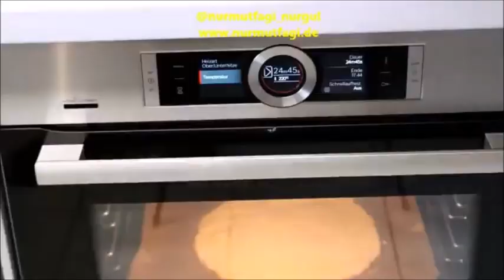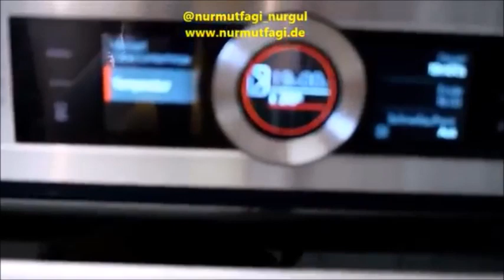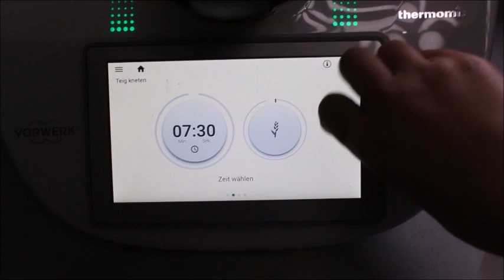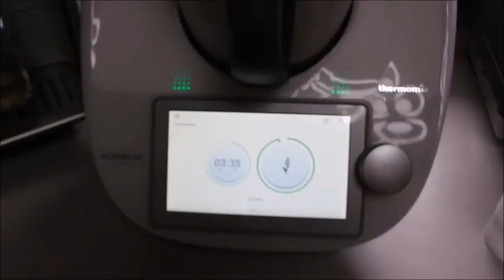☪️ Ramazan PİDESİ 🌙 3 farkli Pide tarifi Yumurtali, yağlı ve Taşfırın pidesi Nurmutfagi NurGüL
Ramazan Pidesiz olmaz 3 farkli Pide tarifi Nurmutfagi NurGüL

tereyagli ve yumurtali pide icin malzemeler
250 ml ilik su
1 yas maya
500 gr un
2 tatli kasik seker
2 tatli kasik tuz
yarim cay bardak siviyag

Normal tas firin pidesi icin malzemeler

1 kilo un
1 yas maya
2,5 bardak ilik su
1 yemek kasik tuz
1 yemek kasik seker